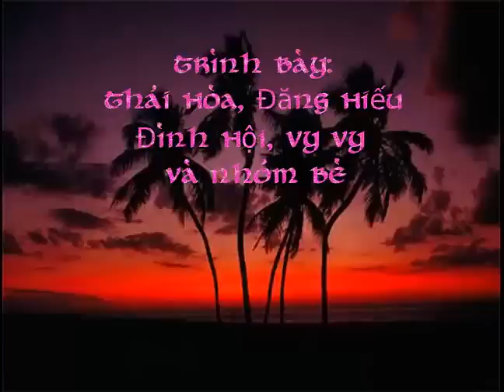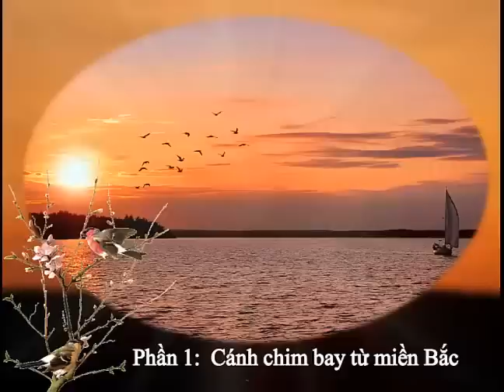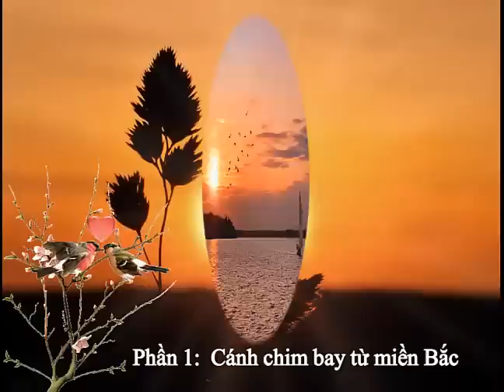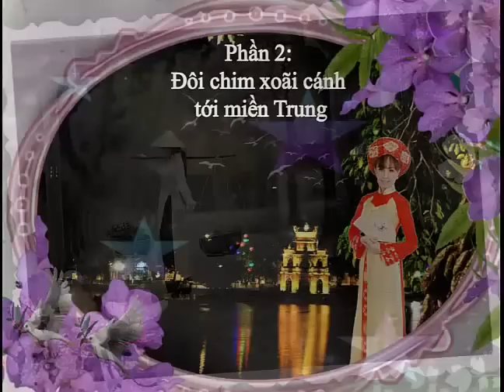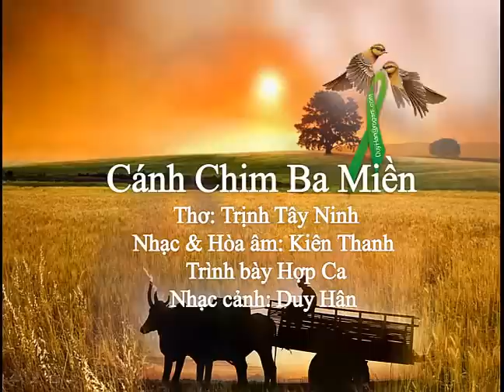Cánh chim 3 miền, Nhạc: Kiên Thanh, Hợp ca, Duy Hân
Cánh Chim 3 Miền, gồm 4 tiểu đoạn, Ý Thơ Trịnh Tây Ninh, Nhạc Kiên Thanh, Hợp ca: Thái Hoà, Đăng Hiếu, Đình Hội, Vy Vy & nhóm bè. PPS: DuyHân.